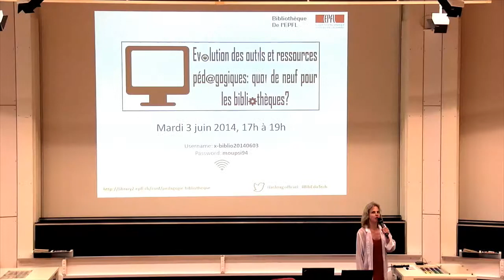Accueil "Evolution des outils et ressources pédagogiques: quoi de neuf pour les bibliothèques?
Cette rencontre permet d'aborder les nouvelles manières d'enseigner, d'appréhender des concepts novateurs sur l'apprentissage en ligne et de discuter des nouvelles compétences à développer par les bibliothécaires pour participer à ces évolutions majeures dans le domaine pédagogique. Mot d'introduction données Isabelle Kratz.